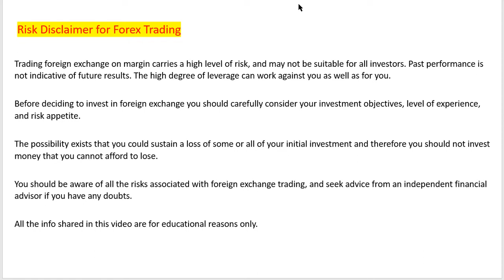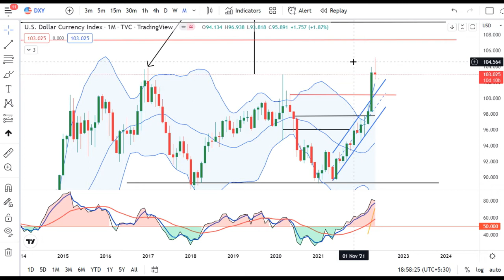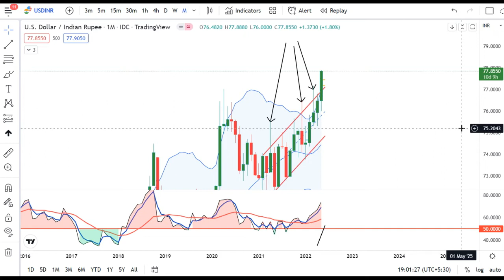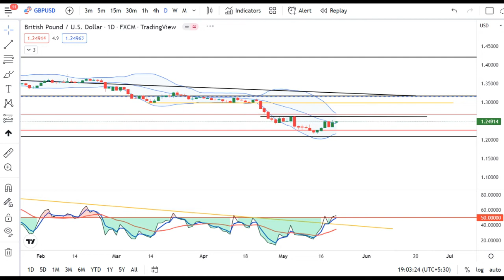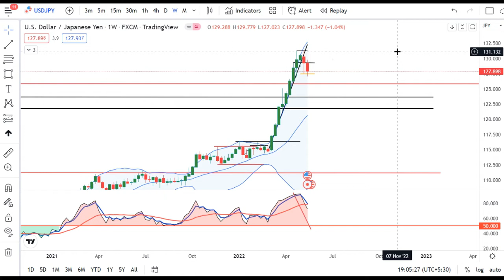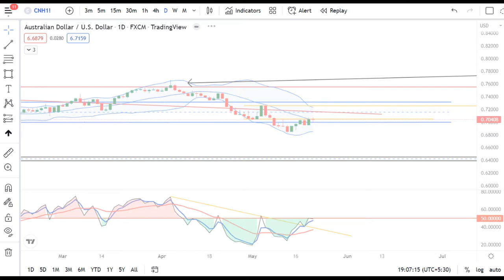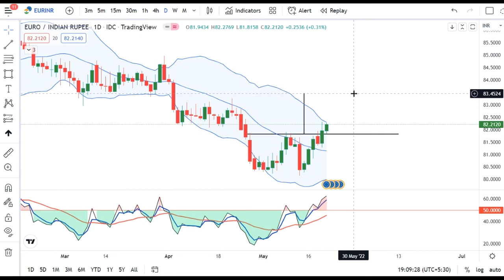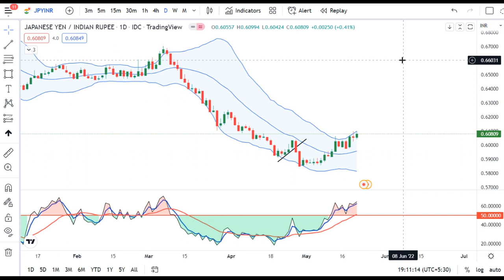Weekly Currency Analysis 21May 2022 GBPINR EURINR JPYINR analysis newly added